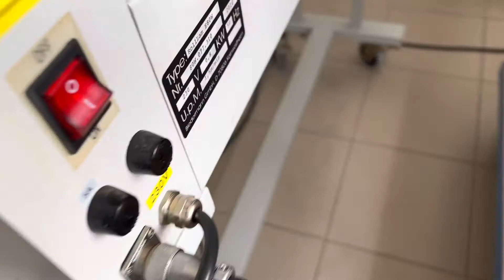RollLam E80W Roll Laminator